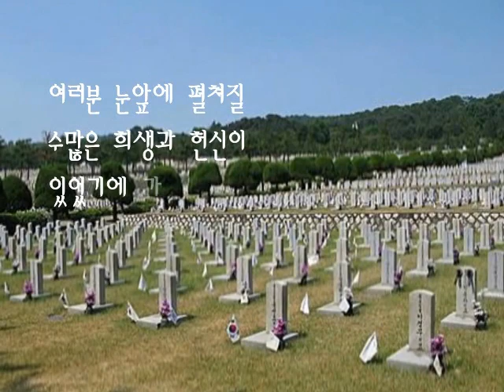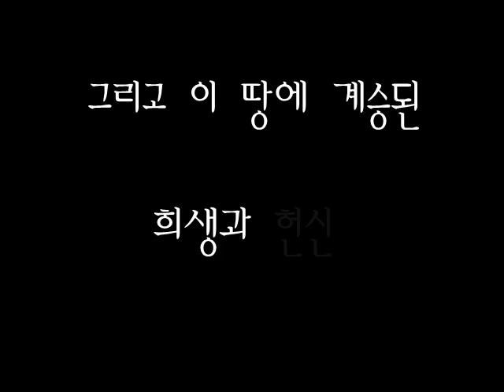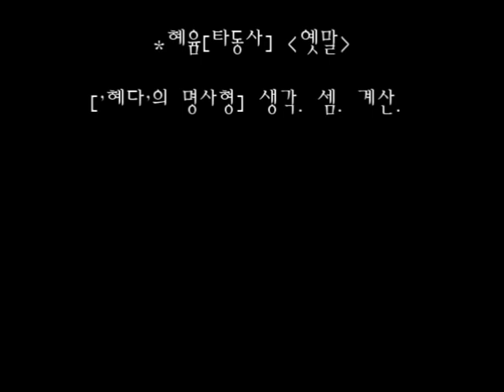일반부_대한민국을 생각하다_팅명.혜윰.wmv